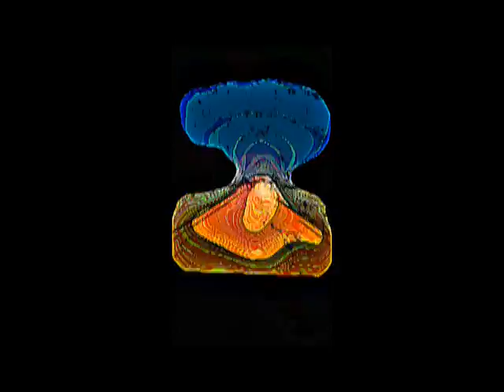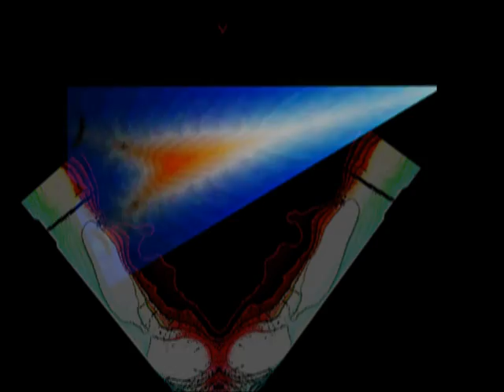Helter Skelter (cover)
'Beatles' cover by mike gubisch